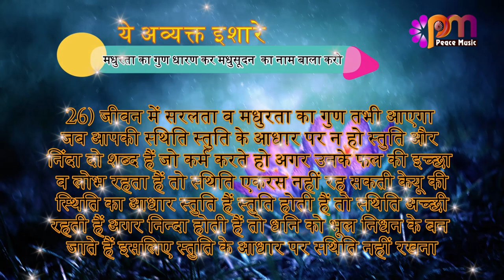26 Feb 24 अव्यक्त इशारा Avyakt Ishara